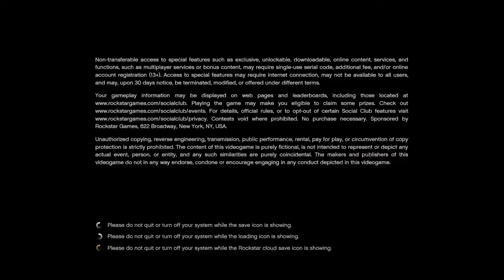Funny/Rage Moments Part 7